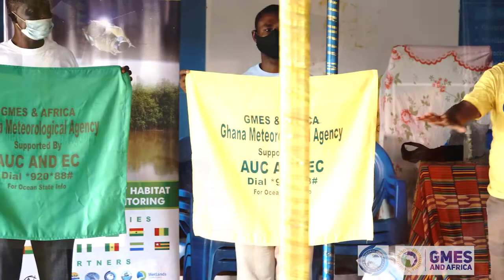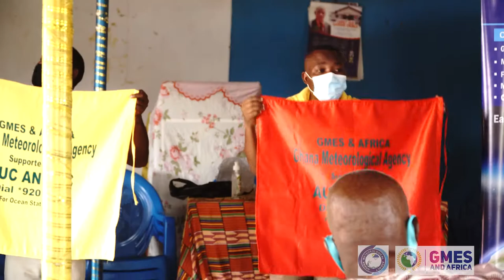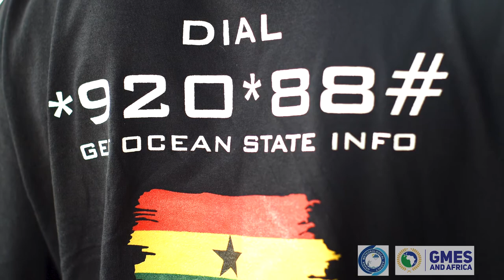GMET and GMES (marine) in West Africa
In this video, the Ghana Meteorological Agency tells the story of its collaboration with the GMES and Africa project. An action that has resulted in providing ocean state early warning alerts to local fishermen.